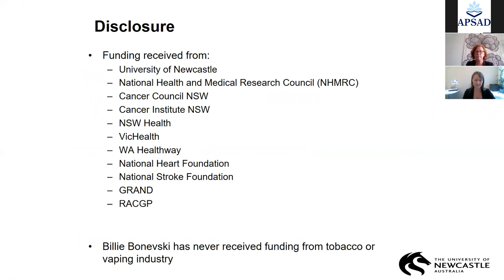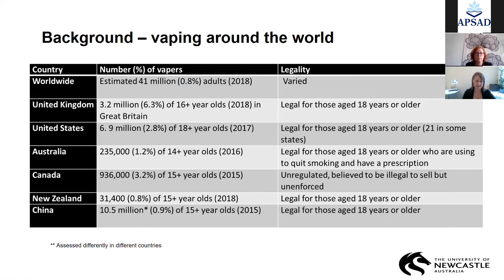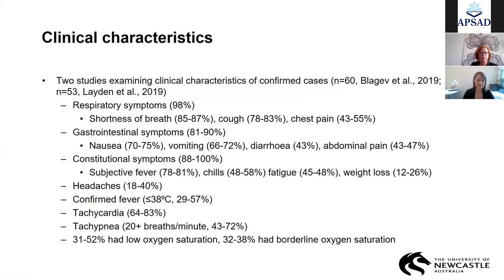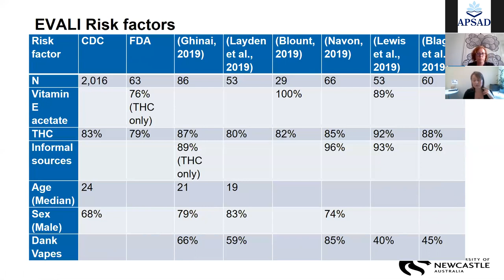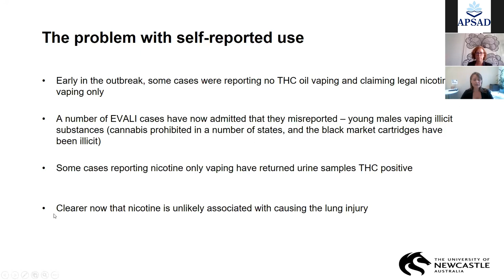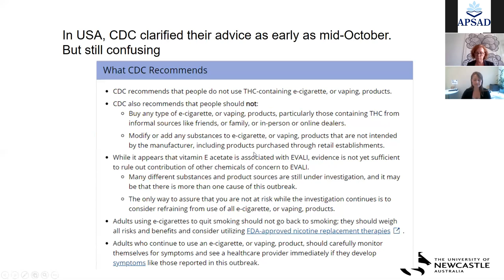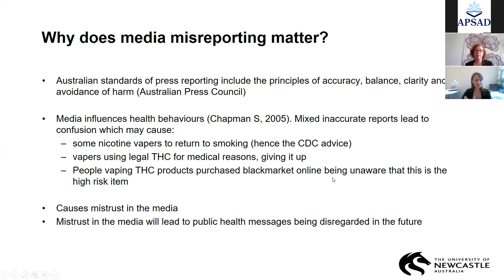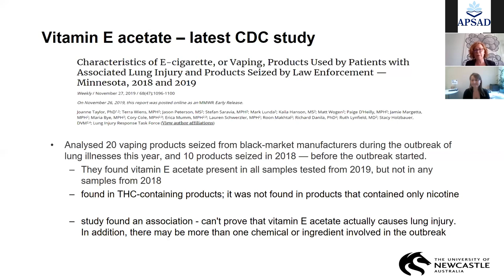ASCP Webinar: What is EVALI what we do & do not know about the vaping lung cases in the USA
Presenter:  Professor Billie Bonevski

In April 2019, the first case was reported of what quickly became a high number of lung damage cases that appeared to be linked to the use of e-cigarettes in the USA. By now over 2000 cases have been reported, including 34 deaths, and the condition has been given a name:  “e-cigarette or vaping product use associated lung injury” (EVALI). All cases have been reported in the US and the CDC, FDA and state health authorities have been conducting investigations into causes. The latest advice based on those investigations is that it seems that EVALI is linked to street-bought tetrahydrocannabinol (THC) vaping, with vitamin E acetate, used as a cutting agent, implicated. It appears that nicotine vaping is not associated with EVALI. This presentation will provide an overview of the EVALI “outbreak”, placing it in the context of the research evidence of the safety of nicotine vaping, the communications and media reporting used to inform the public about EVALI, and the potential consequences of misinformation.

About Billie Bonevski
Billie is a health behaviour scientist and Professor at the University of Newcastle (UON), Faculty of Health and Medicine and the UON’s inaugural Women in Science Chair. Her research focusses on developing and evaluating methods to help people change their health behaviours and improve their well-being. She has a strong research focus on smoking cessation interventions with priority populations, including people with mental health or substance use disorders. She is recognised for her outstanding research and training with the 2016 Thoracic Society of Australia New Zealand’s President Prize for tobacco control and the 2018 Australasian Professional Society for Alcohol and other Drugs Mentor Award.